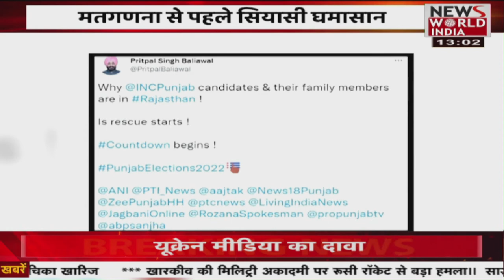रुस-यूक्रेन पर बोले अमेरिकी राष्ट्रपति बाइडेन | Latest News | Hindi News | News World India